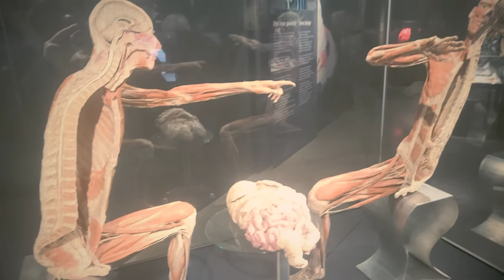Amsterdam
Bezoekje aan Amsterdam met op het programma onder meer Body Worlds...